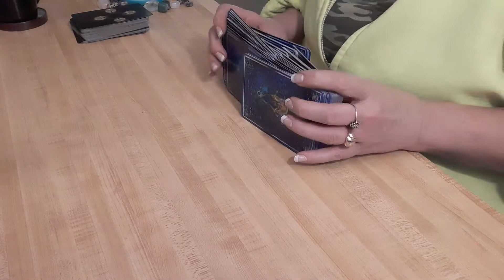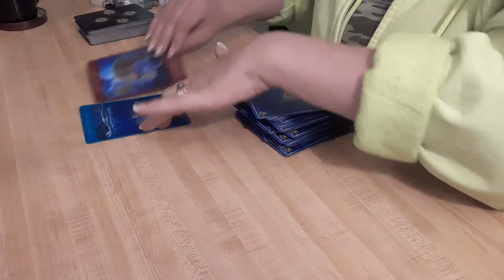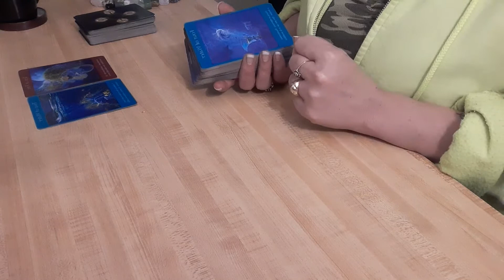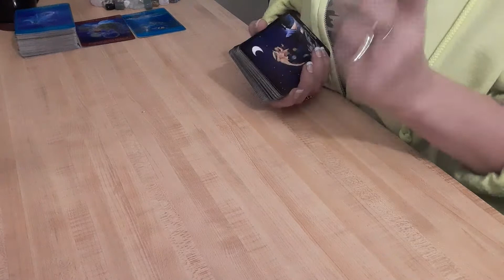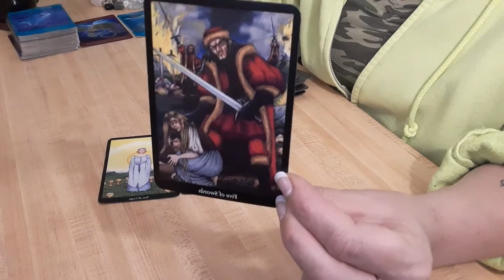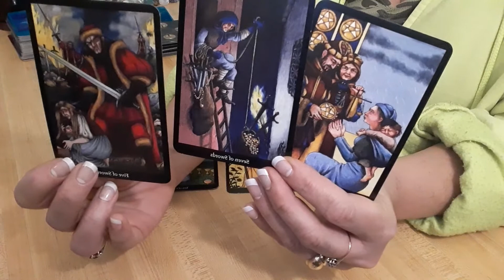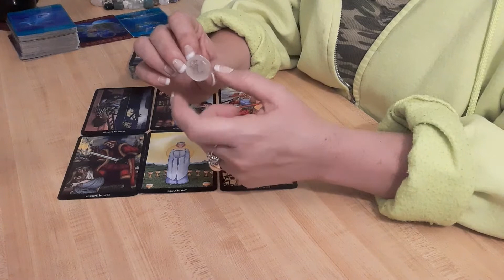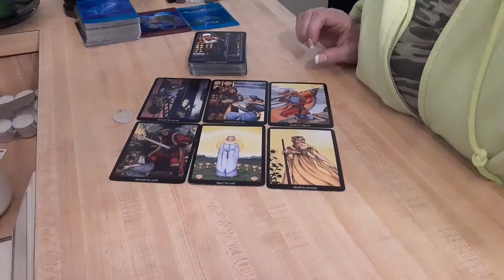THE OPPRESSING BURDEN- Daily Tarot Reading- Dec 4, 2020 ♈♉♊♋♌♍♎♏♐♑♒♓